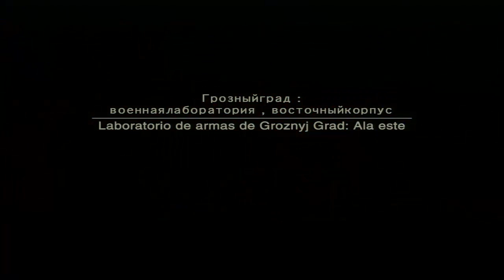Metal Gear Solid 3 Snake Eater HD Walkthrough - Parte 22 - Español